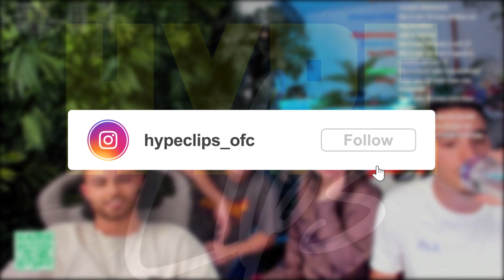RUBENEX REAGE AO PEDIDO DE DESCULPAS DE ALEX MAROMBA A JAMIEDRAKE !!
( Se a sua imagem foi usada no vídeo, e não quer que a mesma seja exposta, entre em contacto comigo para o email " ", e o mesmo será removido, esperamos a sua compreensão. )